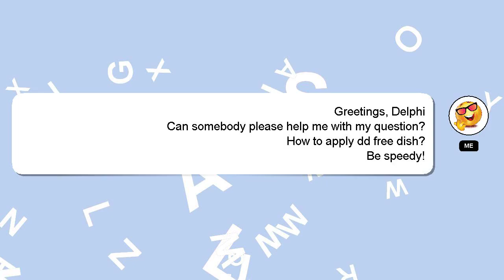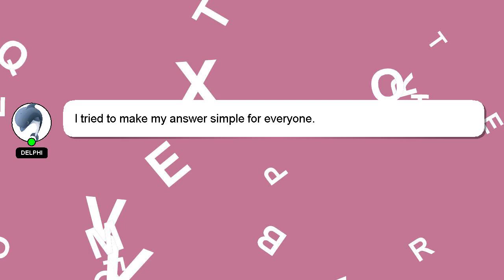How to apply dd free dish?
Here's a short introduction about myself, Hello, I am Delphi. I can assist you in discovering answers to your inquiries. - How to apply dd free dish?

Your answer will be recognized and valued, and I will 'heart' it to show my appreciation.

*2 What we are experimenting :*